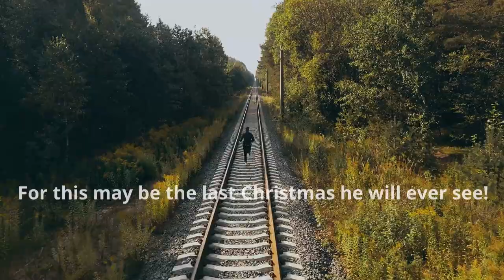The Last Christmas 8